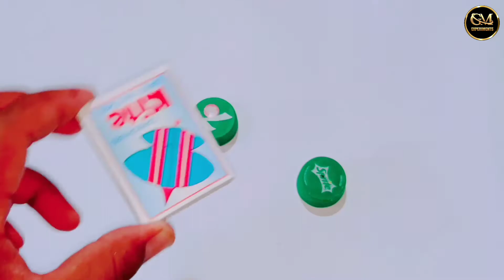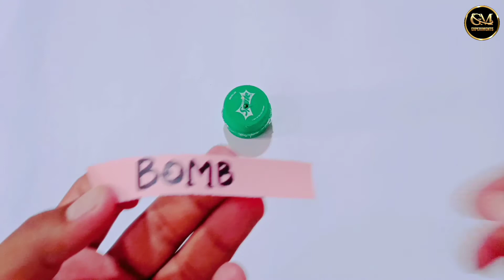Bottle Cap bomb experiment | make a bomb from matchbox | Easy science experiments at home in 2021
In this video, we made a simple handmade bomb with bottle caps and a matchbox.
The material used for this video is:
2 Bottle caps
Matchbox
Glue gun
A String
Paper
From the above simple things, you can make a small bomb for entertainment with just a matchbox and old bottle caps.
You can use it for some functions like weddings, Diwali, eid, etc.

Many of you tried our experiments at home but we recommend you not to try these types of experiments which include fireworks, explosives, bombs, etc.

Other like experiments
Firework and Explosives Experiments

Bottle Cap bomb experiment | Easy science experiments at home | bomb experiment at home